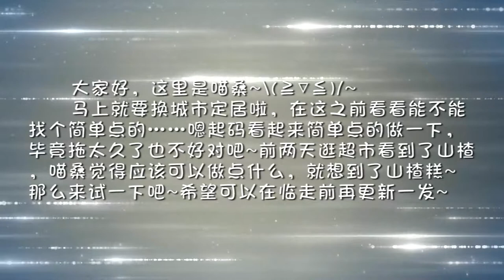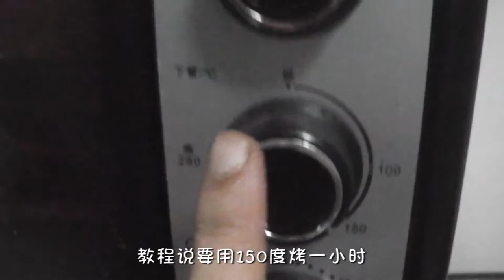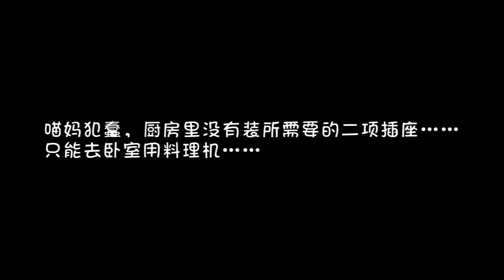【喵桑】现学现卖美食制作之山楂糕篇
自制 本次演示的自己学习制作山楂糕/卷的过程，第一个配方太坑不给看，第二个配方地址：(￣ω￣)